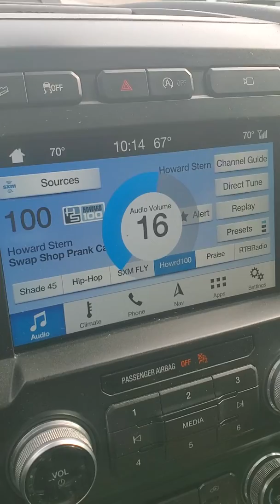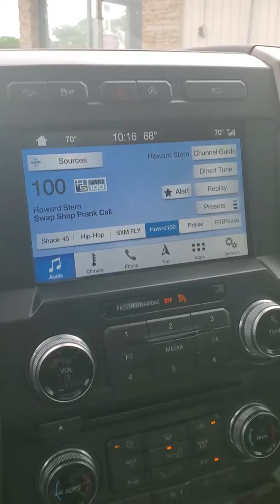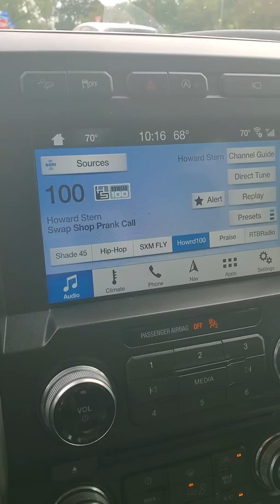Prank Phone Call Howard Stern